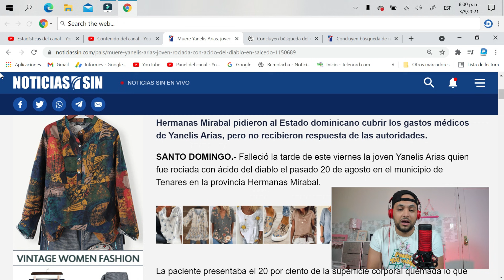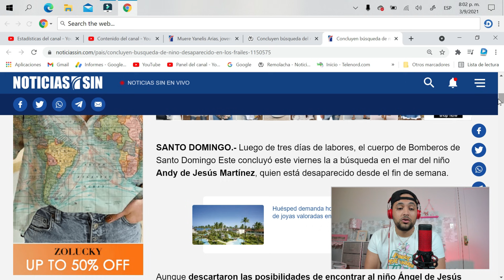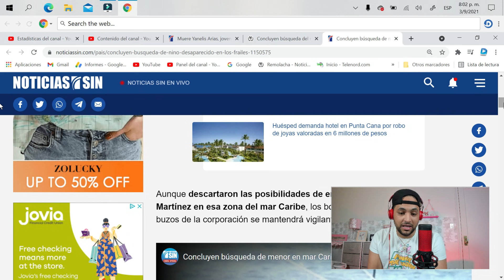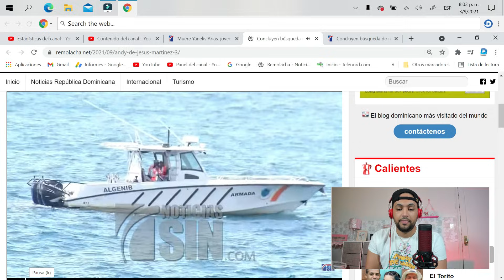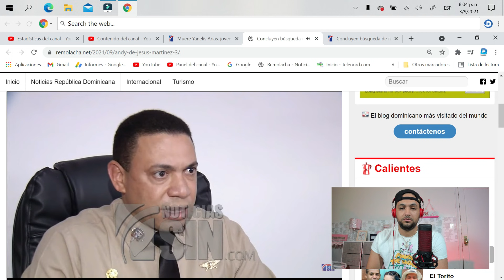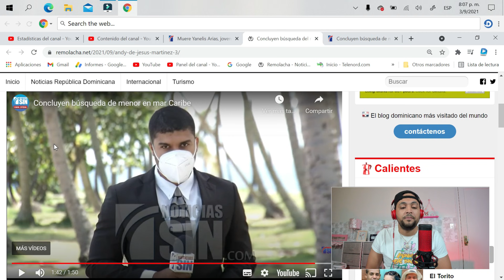DEJAN DE BUSCAR A NIÑO DESAPARECI2, QUE LO HABRIAN TIRADO AL MAR🙀❌MU3R3 MUJ3R ROCIADA CON AC1DO